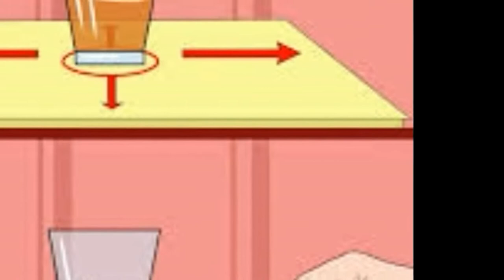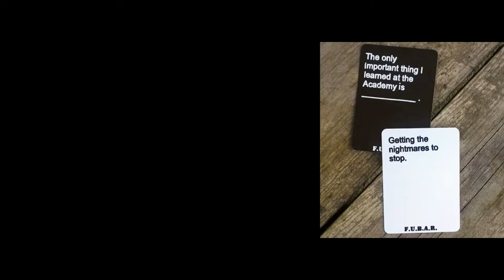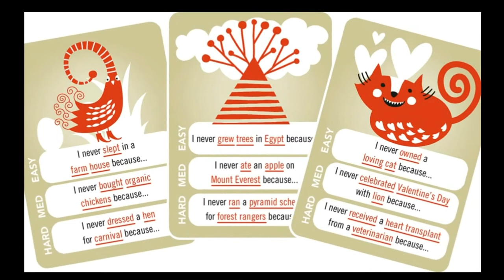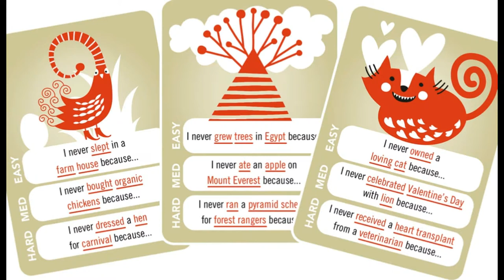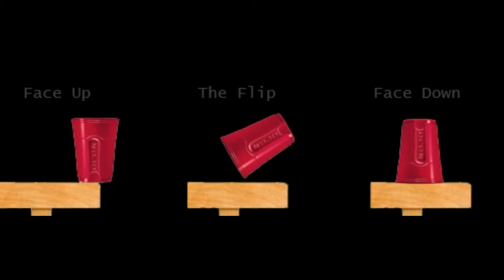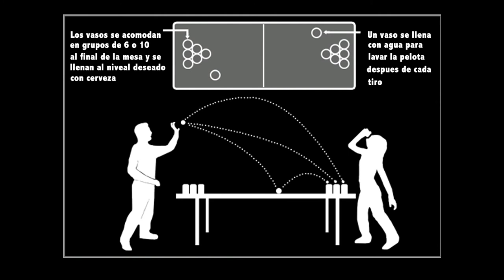10 Most Best Drinking Games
10 Most Best Drinking Games

10 Flip, Sip, or Strip!
9 Quarters
8 FUBAR
7Asshole
6 Edward 40 Hands
5 Power Hour
4 California Kings
3 Flip Cup
2 Boxing
1 Beer Pong